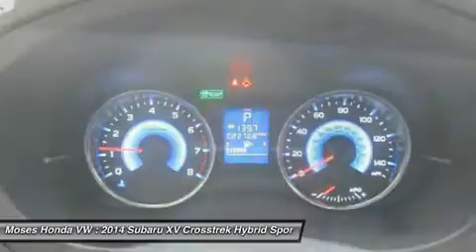2014 SUBARU XV CROSSTREK HYBRID Huntington, WV H15213B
2014 SUBARU XV CROSSTREK HYBRID Huntington, WV
Stock# H15213B

5210 US Rt. 60 E.

Don't miss this 2014 Subaru. Make a great choice today with this must-have car. Learn more about this car by contacting the dealership today and complete your driving dreams.